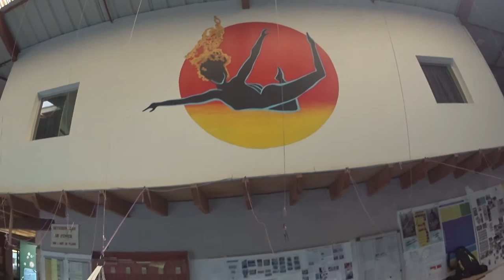Saut en Parachute d'Estelle